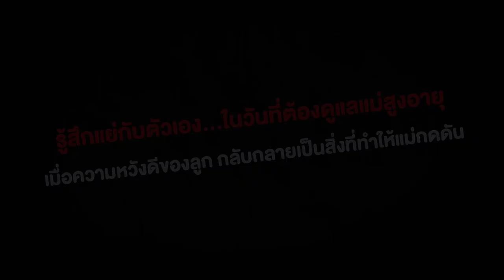รู้สึกแย่กับตัวเอง…ในวันที่ต้องดูแลแม่ป่วย เมื่อความหวังดีของลูก ทำให้แม่กดดัน | เยียวยาใจ EP.7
รู้สึกแย่กับตัวเอง…ในวันที่ต้องดูแลแม่สูงอายุ เมื่อความหวังดีของลูก กลับกลายเป็นสิ่งที่ทำให้แม่กดดัน
😭หากคุณกำลังดูแลผู้สูงอายุในบ้าน และรู้สึกเหนื่อยล้า อ่อนแรง อ่อนเพลีย  มีภาวะเครียดจากการให้การดูแลต่อเนื่องเป็นระยะเวลานาน เริ่มส่งผลกระทบต่อด้านร่างกาย จิตใจ คุณอาจกำลังเผชิญภาวะหมดไฟในการดูแลผู้ป่วยสูงอายุ อยากปรึกษา ให้ Me Center คลินิกสุขภาพจิตช่วยรับฟังและหาทางออก⏩

📌พิเศษสุดๆสำหรับแฟนรายการเยียวยาใจ ตอน “รู้สึกแย่กับตัวเอง…ในวันที่ต้องดูแลผู้ป่วยสูงอายุในบ้าน” 📌
📝ปรึกษานักจิตวิทยาคลินิก เกี่ยวกับปัญหา ความเครียด ในการดูแลผู่ป่วยสูงอายุในบ้าน
เพียงแจ้งว่า ดูคลิปรายการเยียวยาใจ และต้องการปรึกษานักจิตวิทยาคลินิกเรื่อง
“รู้สึกแย่กับตัวเอง…ในวันที่ต้องดูแลผู้ป่วยสูงอายุในบ้าน”💊
พูดคุยปรึกษา 30 นาที จากปกติราคา 1,500 บาท  ลดเหลือเพียง 990 บาท เท่านั้น

ทำนัดและใช้บริการภายใน 8  พฤศจิกายน 2566  ได้ที่
เยียวยาใจ ร่วมกับคลินิก “Me Center” จัดทำรายการฮีลใจ ให้คำแนะนำเกี่ยวกับสุขภาพจิต เพราะสังคมในปัจจุบันผู้คนขาดการรับฟัง และให้คำปรึกษาที่ตรงจุด คอยช่วยคนให้เรียนรู้ที่จะจัดการกับสถานการณ์ความเครียดต่างๆในชีวิต ให้ผ่านพ้นไปได้

“เยียวยาใจ” รายการที่จะนำเสนอเรื่องเล่าจากชีวิตจริง หลากหลายรสชาติ ของปัญหาชีวิต ที่คนในสังคมล้วนต่างพบเจอ เรื่องเล่าที่มาพร้อมปมปัญหาคาใจ หรือ คำถามเคลียร์ใจในความรู้สึก ที่จะถูกรับฟัง และให้คำปรึกษา ปลอบโยน เยียวยาจิตใจ พร้อมให้แง่คิดชีวิต โดยจิตแพทย์มากประสบการณ์
“บางครั้ง เซฟโซน อาจมาในรูปแบบ คนแปลกหน้า ที่คอยรับฟังปัญหาชีวิตเรา แบบไม่ตัดสิน”